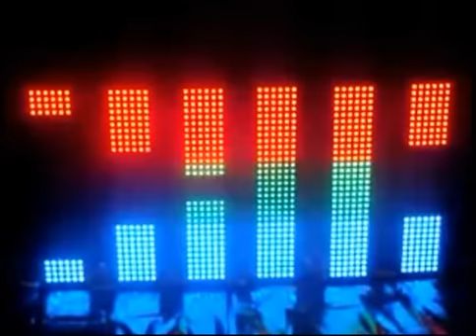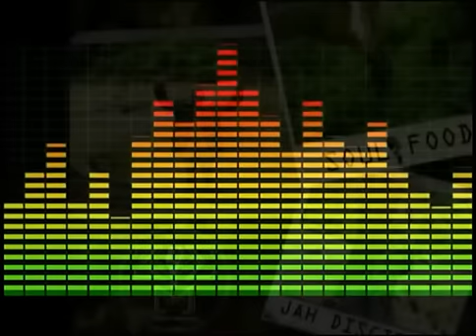Jah Disciple: VIDEO PROMO{Soul Food Ablum}